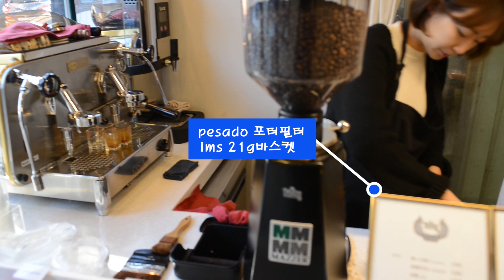카페 일상 - 아침 카페 오픈준비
카페일상이야기
카페 출근후 바 준비과정과 테스트샷 내리기